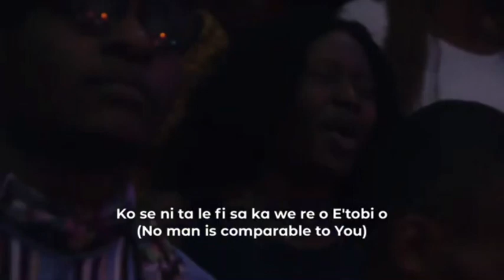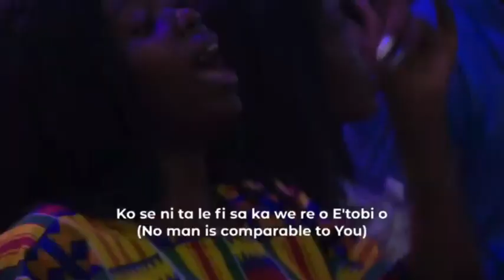Favour Chukwuma Live Sunday Ministration at House On The Rock.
Our God inhabits in the praises of his people.
Songs.
I love to sing your praise
my helper
Jehovah rains
Kosi ooo
Oluwa Etobi